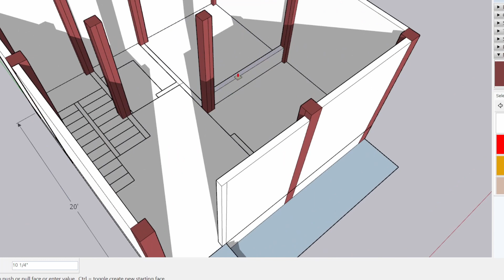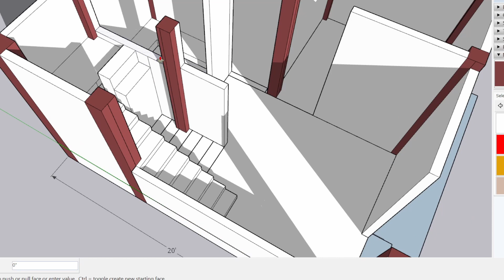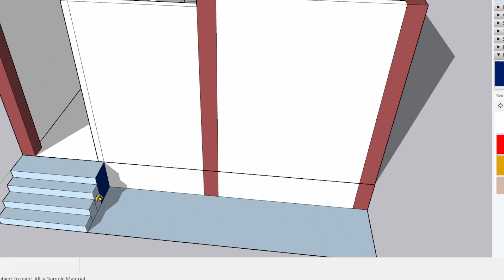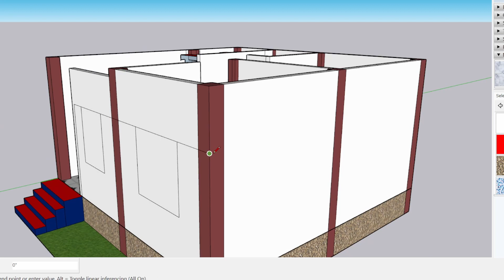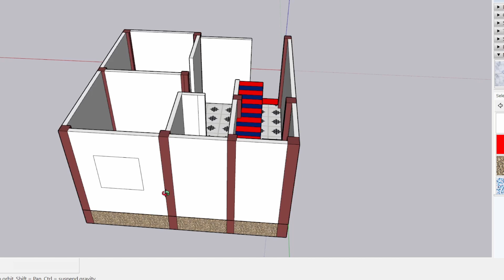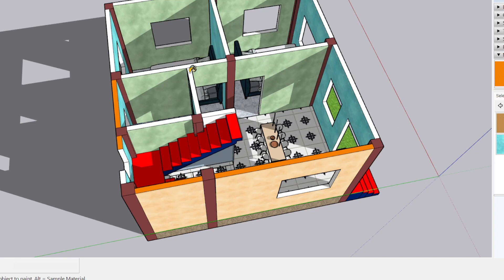20x20 home plan deisgn with 2 bed room, दो कमरे का नक्शा 400 वर्ग फ़ीट में, 20*20 feet house map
20x20 home plan deisgn with 2 bed room, दो कमरे का नक्शा 400 वर्ग फ़ीट में, 20*20 feet house map